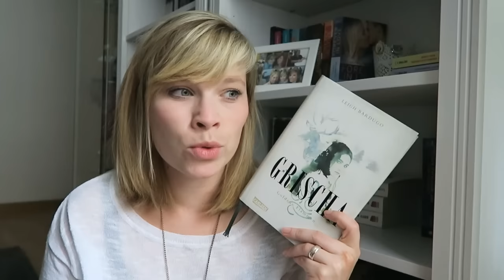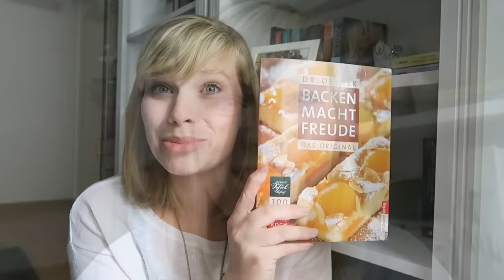Entweder/Oder Buch-TAG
Ein Gratis Hörbuch von Audible: